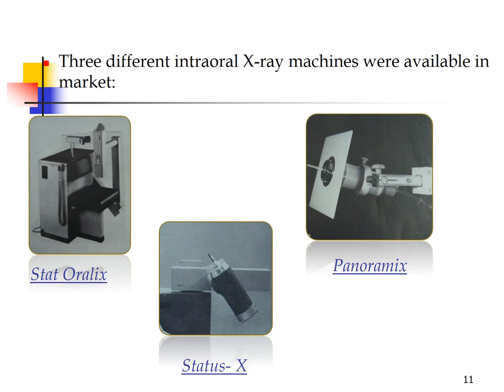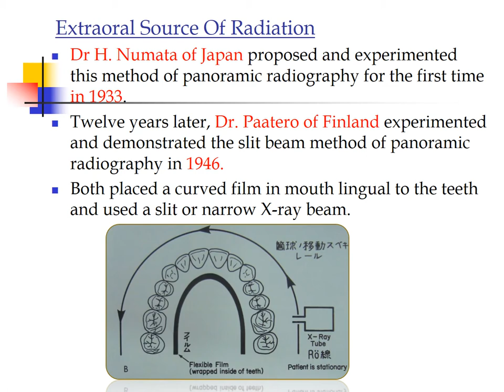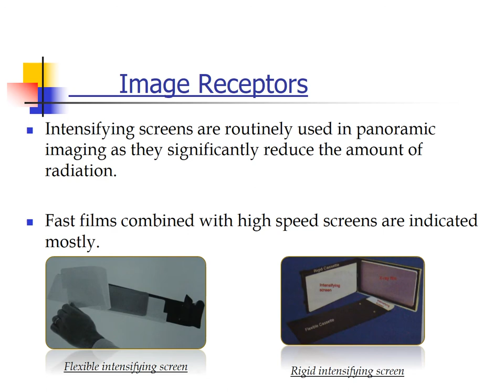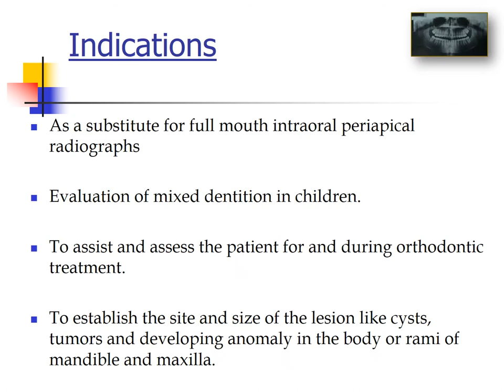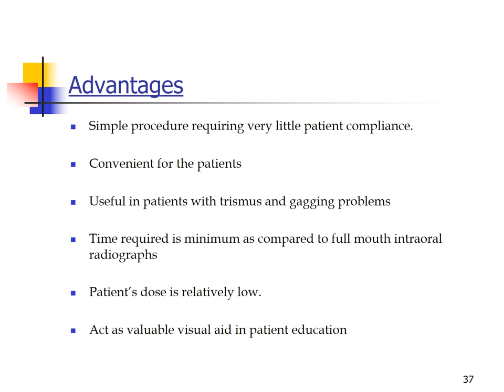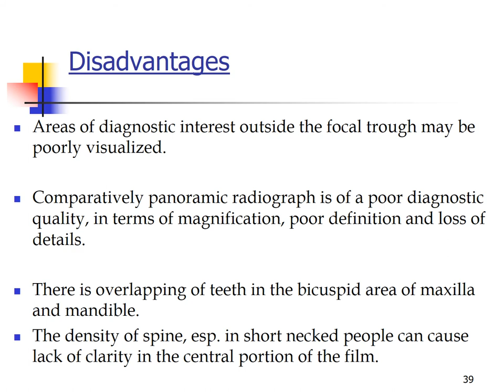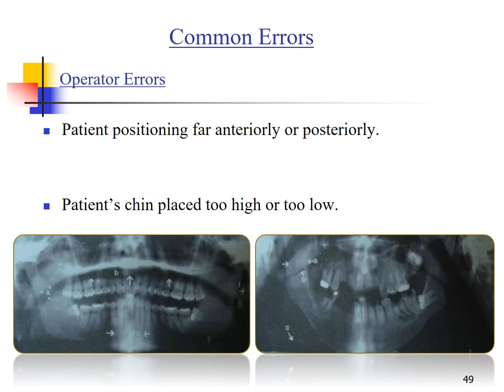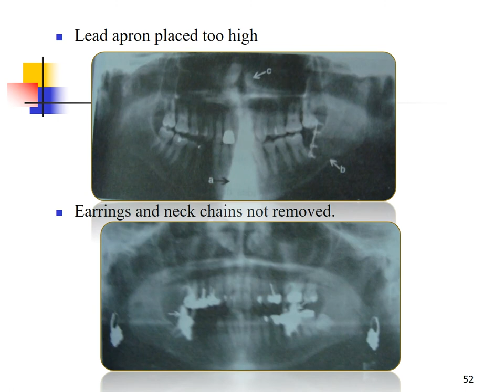Panoramic Imaging | Oral Medicine and Radiology | BDS | 00850 | PPT Only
Topic: Panoramic Imaging
Subject: Oral Medicine and Radiology
Course: BDS
Video ID: 00850
Video Type: PPT Only
Duration: 00:04:54